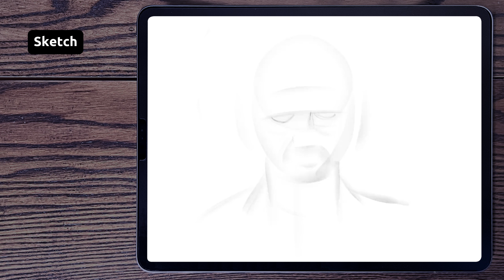Captivating Creative Portrait Creation in Procreate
Transform an ordinary portrait into an extraordinary work of art! 🎨 In this video, I'll show you how to unleash your creativity and turn a simple male portrait into a vibrant, one-of-a-kind masterpiece. From bold color choices to innovative visual elements, I'll share my tips and tricks for adding energy and personality to your art. So, what do you think of the final result? 💬

00:02 Sketch
01:47 Colors

These are the tools used in this video:
🖵 iPad Pro (12.9-inch) (3rd generation)
✏️ Apple Pencil